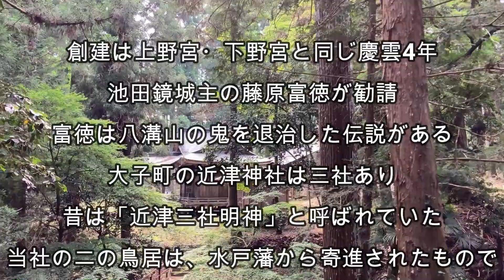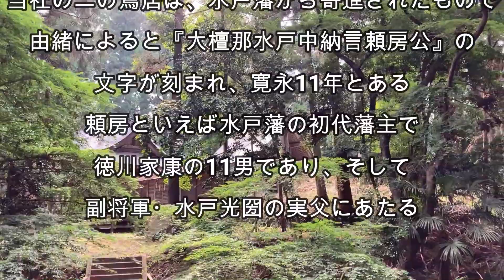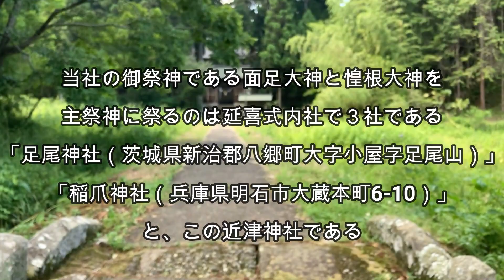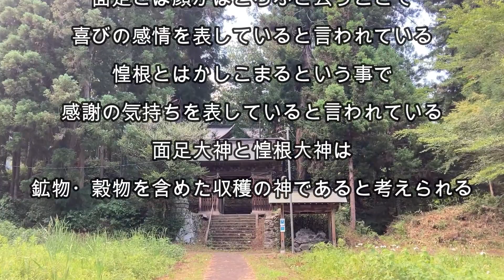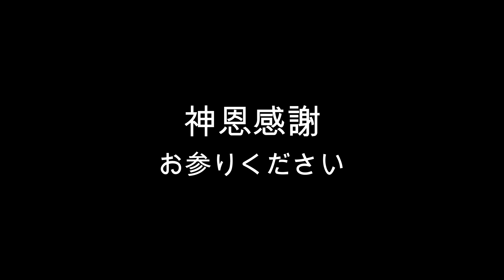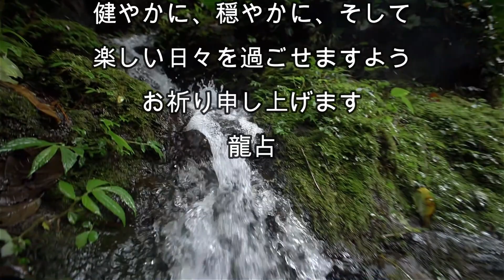【 近津神社・町付き 】水戸藩の初代藩主が篤く崇敬されていた神社の動画 【 徳川御三家 】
このチャンネルは、わたくし龍占が、過去に参拝させて頂き、ありがたい導きや御幸徳を頂いた神社（聖地など）を紹介しています。

幼少の頃より各地の神様や土地の精霊に呼ばれ、古今東西・有名無名・大小に関わらず、2,000ヶ所以上各地を巡礼（参拝）しました。

ご縁が繋がった神様や神社のお陰で、ピンチを脱却しチャンスに変えれたり、最悪な状況になる前に救われたり、奇跡のような出来事で想いが叶ったりと、現在【幸せに感じる心】と【満足いく生活環境】を手に入れられました。

当チャンネルの動画にはそれぞれの聖地の波動が強く反映しております。

ご覧になって心地よさを感じになった場合は、魂がその場所の波動を求めておられますので、繰り返し視聴されても問題ございません。

満足いくまで、是非何度でもご覧頂ければ幸いです😄

また、動画を視聴し、呼ばれたように感じたお社など御座いましたら、ぜひ直接現地に出向きお参りになってください。

※　お願い　※

アメノミナカヌシ様より「感謝もなく自分の欲やエゴを訴えてくるモノが多すぎる！！　自分のことのみの人間は要らぬ・・・」とのお言葉を頂きました。

【　神恩感謝　】の想いのみを神様にお伝えください。

神恩感謝とは・・・

『　神様に生かされて生きている今日の　この命　天と地の恩はこれ以上ないほどの恩である　』

という言葉にあるように、神様に日々生かされていることを感謝し、感謝の気持ちをお祈りするのが「神恩感謝」です（出雲大社埼玉分院HPより抜粋）

♪　今回のパワースポット　♪

龍占の詳細プロフィールはコチラ

今まで巡った聖地（神社など）の写真はコチラ

～　動画内BGM　～

by Khaim 様

by 稿屋 隆 様

オープニング　動画素材
・clint_melander--a_day_without_rain

エンディング動画素材
・171124_B1_HD_001

by 田中芳典様